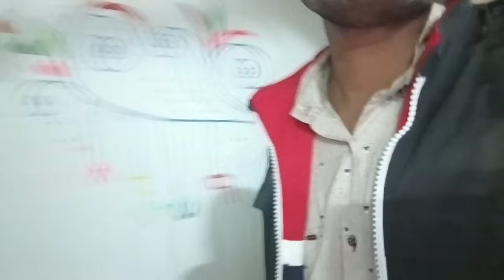ଲିଜା କ॰ Report ରେ କଣ ବାହାରିଲା ?